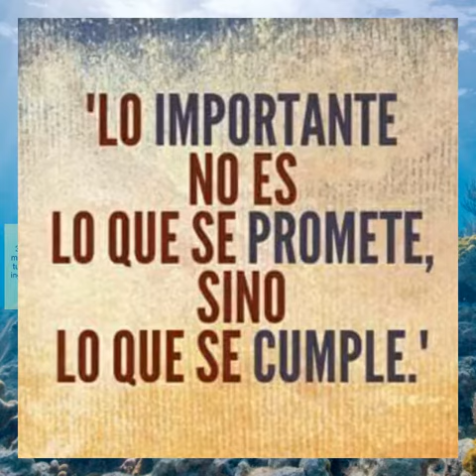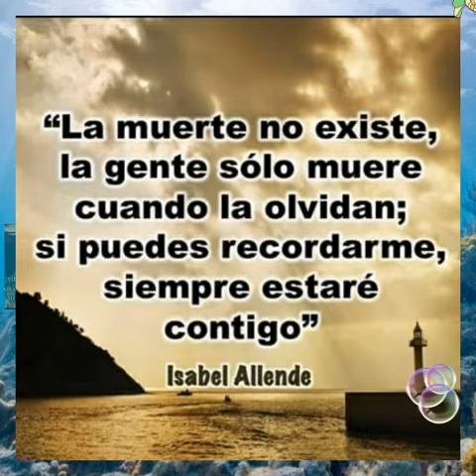Gotitassabias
Frases que iluminan cada día. Prueba